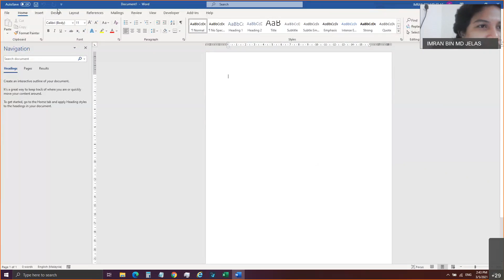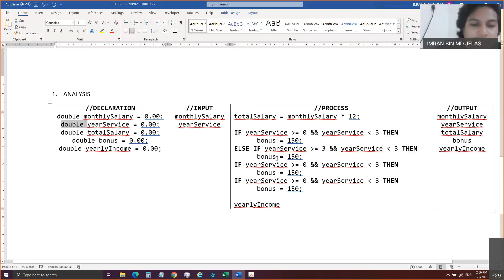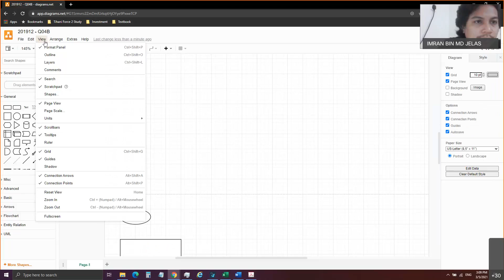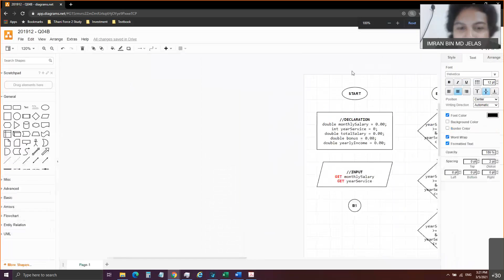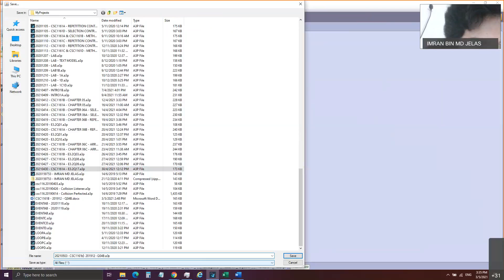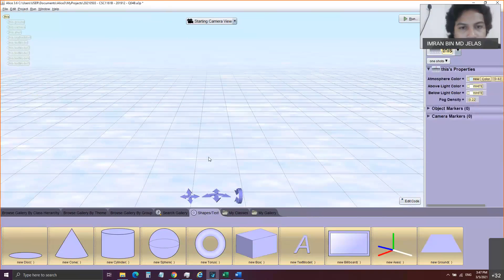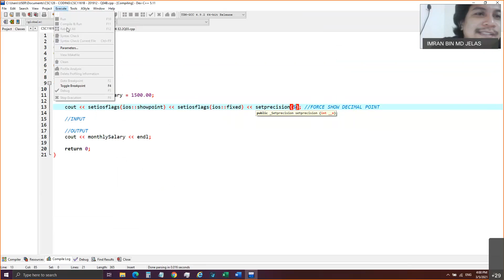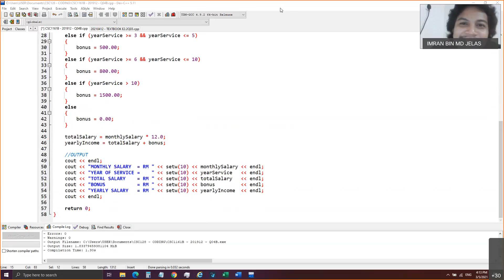CSC1161B 20210503 201912 Q04